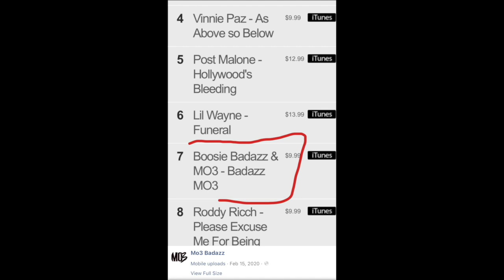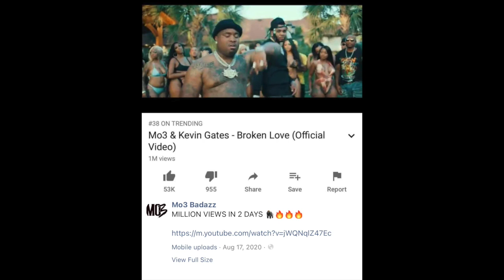Teezy Shows Proof After A Mo3 Hater Said He Only Started Getting Views After His Death